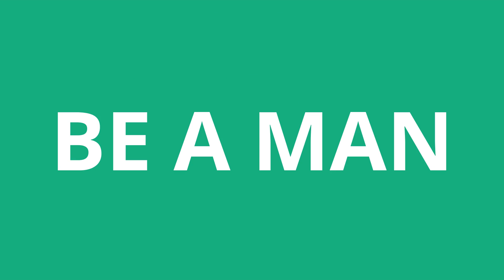How To Pronounce Be A Man - Pronunciation Academy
Learn how to pronounce Be A Man

This is the *English* pronunciation of the word Be A Man.